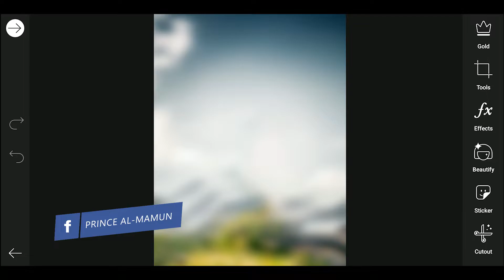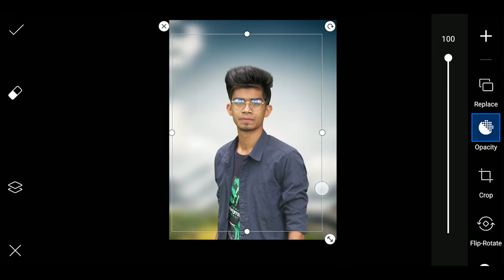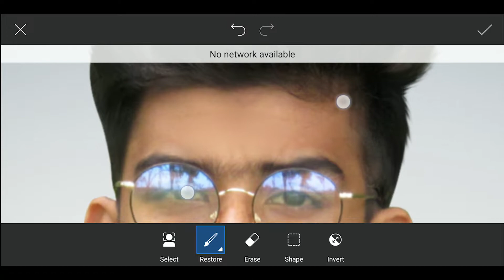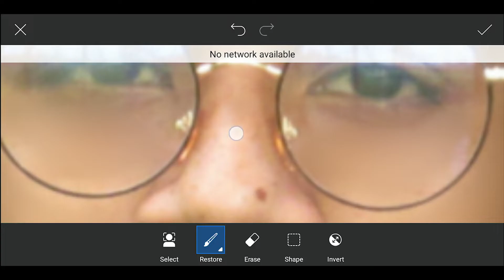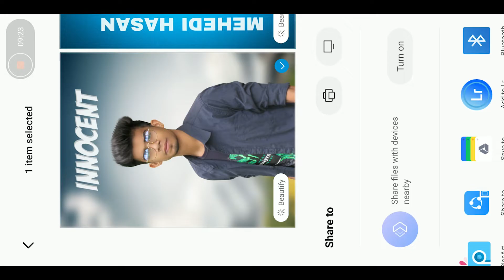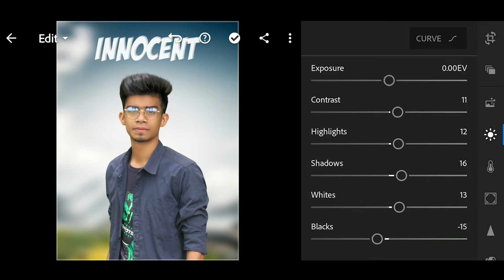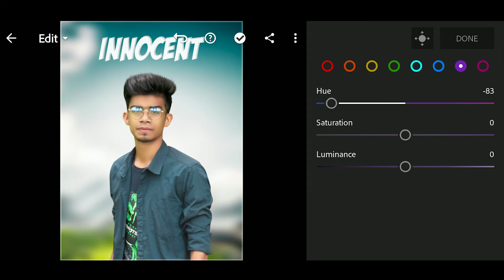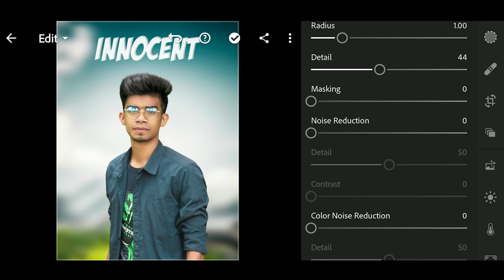Innocent Boy PicsArt Photo Editing Tutorial | New Photo Editing.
In This Video I am Showing Innocent Boy PicsArt Photo Editing Tutorial | Picsart Photo Editing Tutorial | New Photo Editing Step By step by step in bangla with picsart and adobe lightroom app.

& Also...